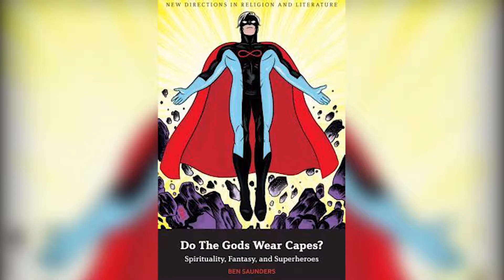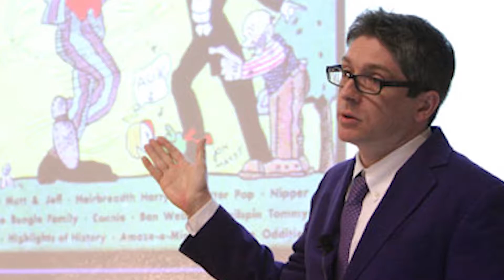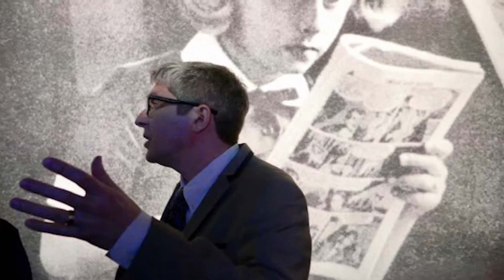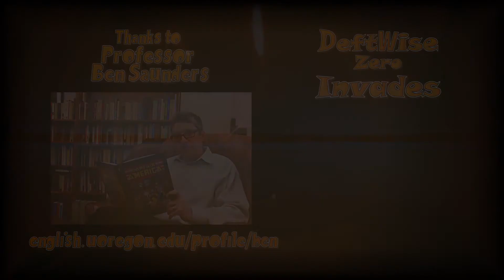Professor Ben Saunders Interview - Deftwise-Zero Invades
I ran into Professor Ben Saunders, who talks about his work and the history of British and American comics and cartoons.